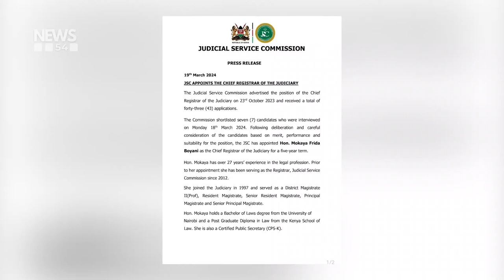Judiciary Appoints Frida Mokaya Boyani | News54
The Judicial Service Commission has appointed Mokaya Frida Boyani as the Chief Registrar of the Judiciary for a five-year term.